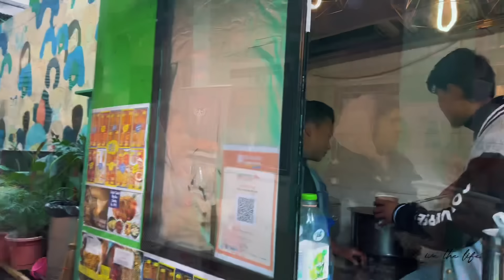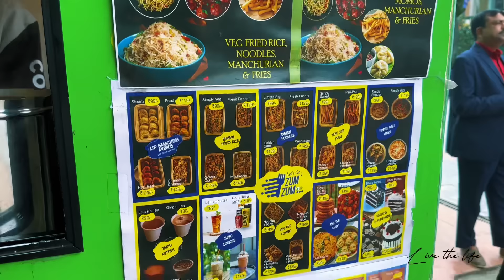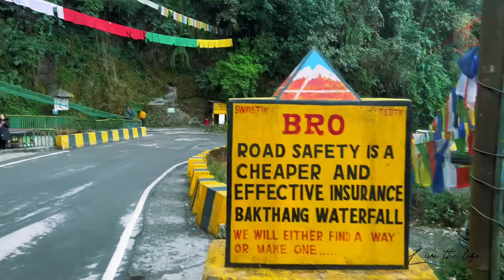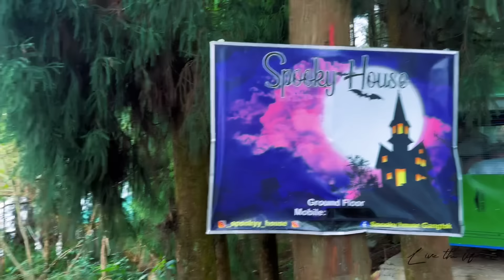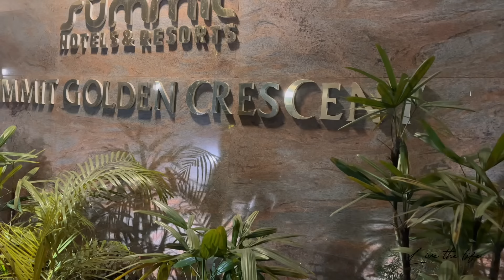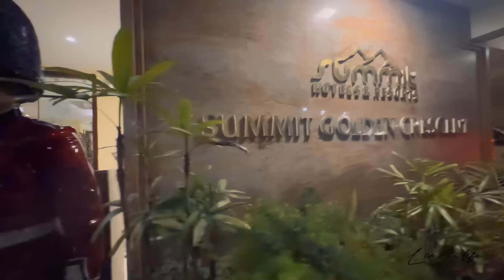How FULL DAY TOUR ||GANGTOK||SIKKIM2023|| vlog2 || 700 RUPI PER CAR|| 2023 Keeps Reinventing Itself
FULL-DAY TOUR |I SIKKIM GANGTOK TRAVEL VLOG
2023|1 VLOG 2